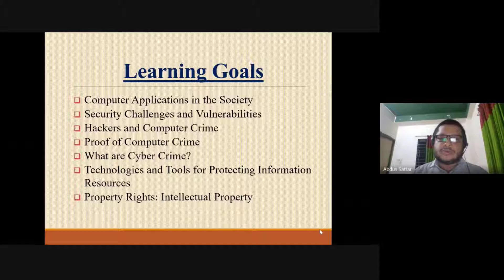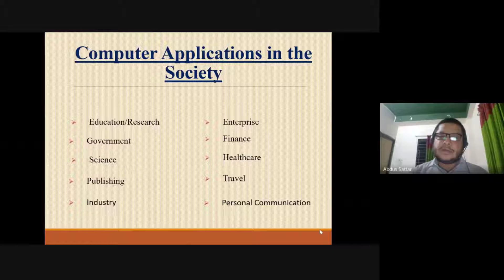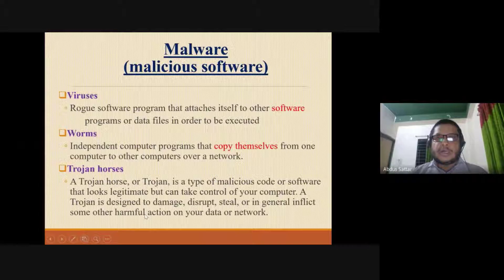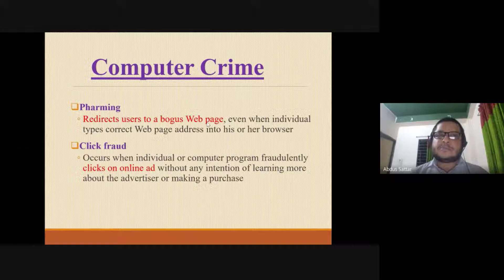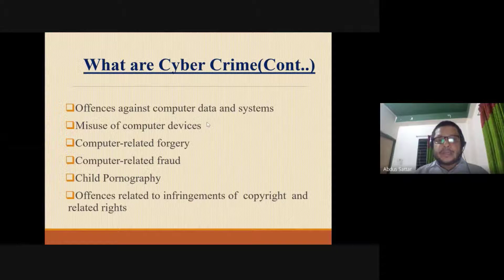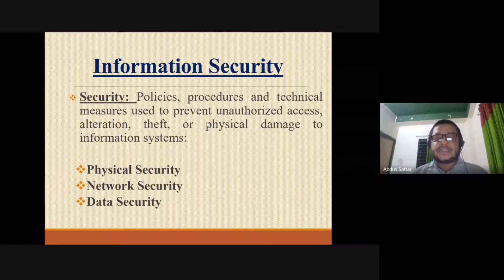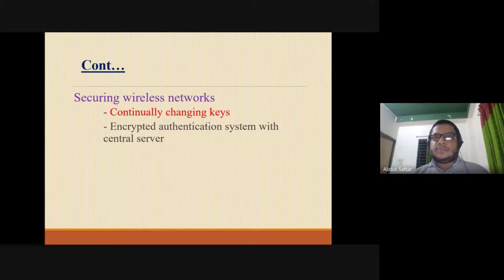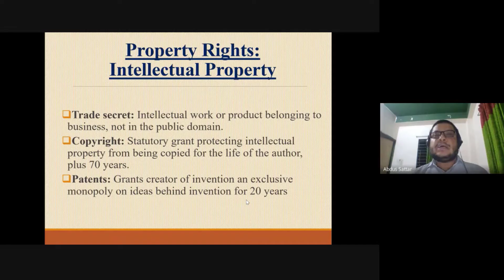Week-11-Lesson-1: Information Security and Cyber-crime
Abdus Sattar
Assistant Professor